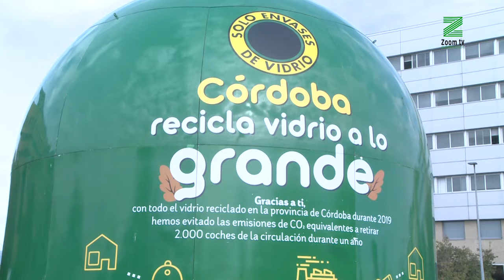Córdoba lucha por liderar el reciclaje de vidrio en Andalucía.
En los Llanos del Pretorio se ha instalado un enorme contenedor con
capacidad para 40 toneladas.